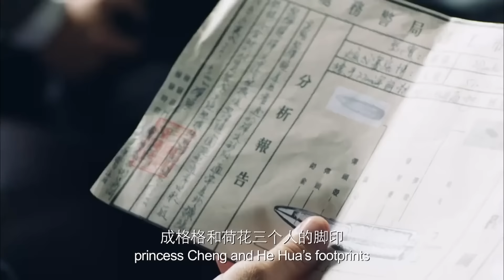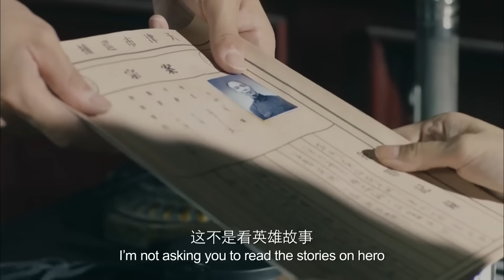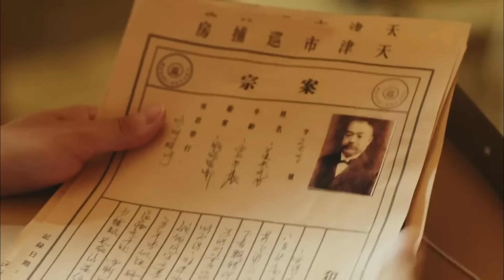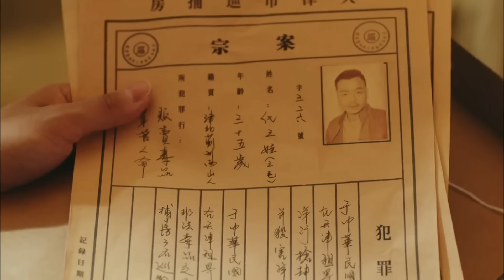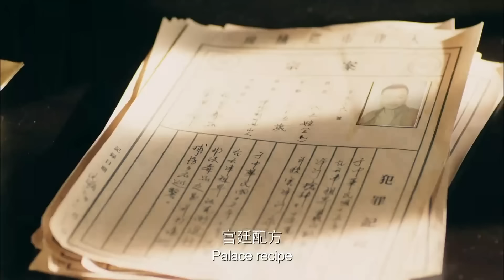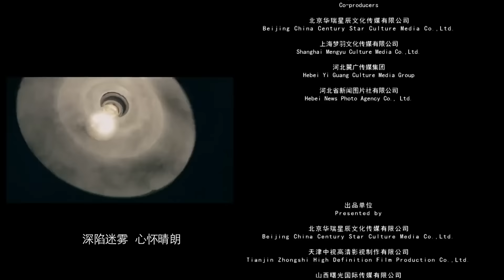《津门奇案之开枪》/ Shooting 民国公主离奇枪杀案 杀人犯竟是被害人的青梅竹马？（武笑羽 / 董向荣）| Chinese Movie ENG【电视电影 Movie Series】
内容简介：
成格格被杀，赵探现场勘察遇到刚回国的刘女探，两人协力破解枪案。